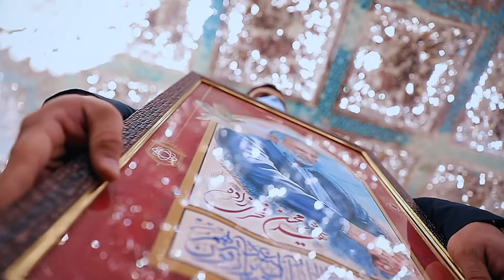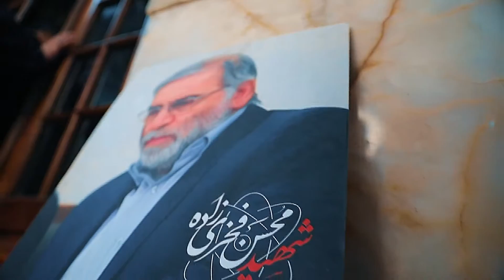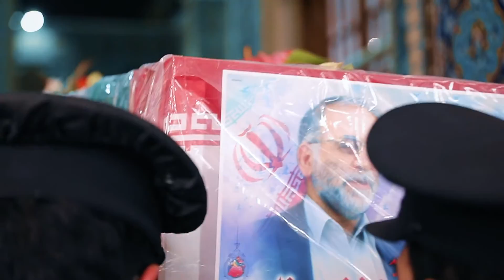تشییع شهید محسن فخری زاده (دانشمند هسته ای) در حرم مطهر رضوی